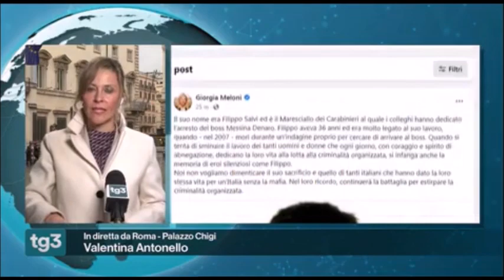Politica, il Governo difende operazione arresto di Messina Denaro. Piantedosi in visita a Tunisi